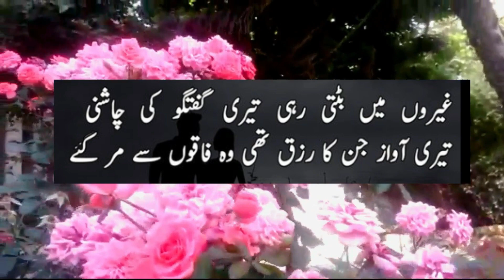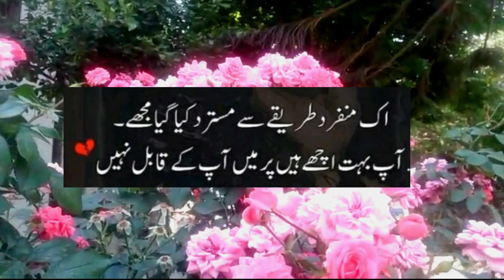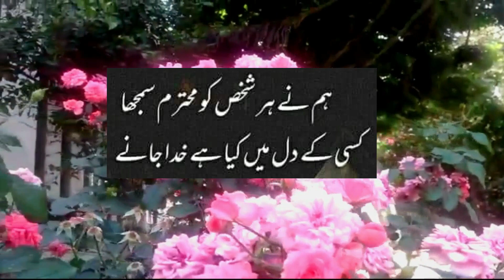Zimal voice | love poetry status | Best Urdu Poetry Status | Tiktok Trending Status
ترے کوچے ہر بہانے مجھے دن سے رات کرنا
کبھی اس سے بات کرنا کبھی اس سے بات کرنا